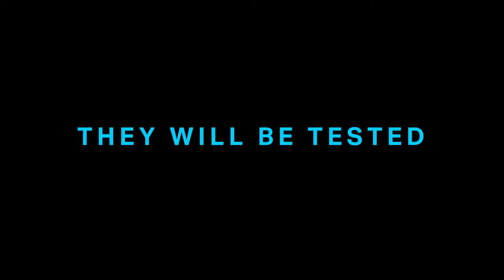THE I-LAND trailer (2019) | PLANET DARK